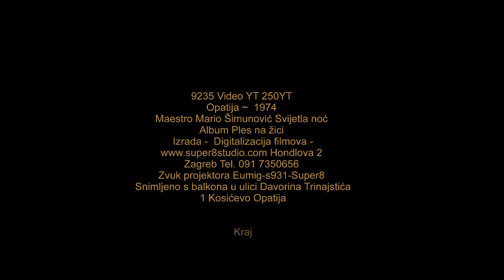9235 Video YT 250YT Opatija ~ 1974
9235 Video YT 250YT Opatija ~ 1974 Maestro Mario Šimunović Svijetla noć Album Ples na žici Izrada - Digitalizacija filmova Hondlova 2 Zagreb Tel. 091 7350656 Zvuk projektora Eumig-s931-Super8 Snimljeno s balkona u ulici Davorina Trinajstića 1 Kosićevo Opatija